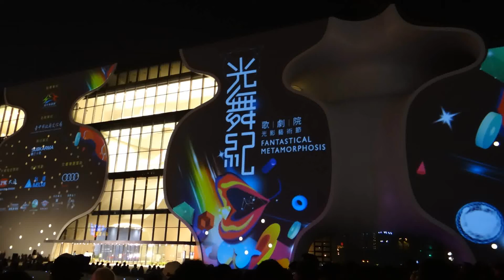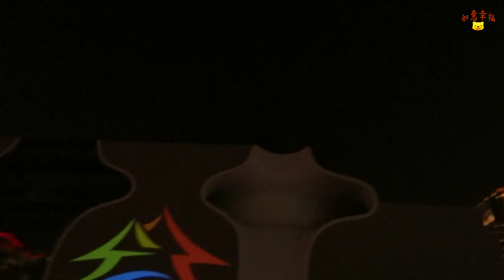臺中國家歌劇院 National Taichung Theater - 光舞紀 / 3D光雕之夜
拍攝日期 : 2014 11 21 pm 19:00 & 20:00